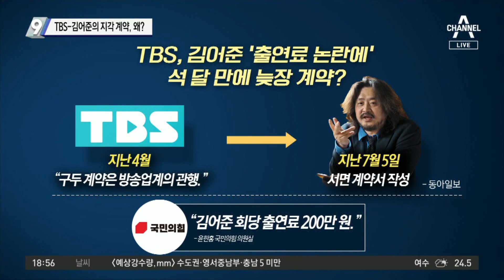구두계약 관례라더니…TBS-김어준의 지각 계약, 왜?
'출연료 논란' TBS, 김어준과 뒤늦게 서면 계약
TBS, 지난 4월에는 "구두 계약은 관행" 해명
김어준 '출연료 논란' 석달 만에…지각 서면계약

〈평일〉
08시 50분 김진의 돌직구 쇼
12시 00분 뉴스A 라이브
17시 20분 뉴스TOP10
19시 00분 뉴스A

〈주말〉
12시 10분 토요랭킹쇼·뉴스A 라이브
19시 00분 뉴스A